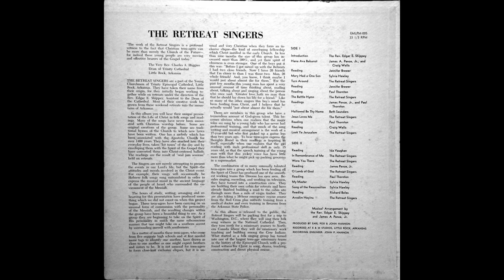Retreat Singers: A Folk Song of the Life of Christ (entire album)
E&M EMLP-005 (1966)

This album comes from the Trinity Episcopal Cathedral in Little Rock, Arkansas.  It was done by the Episcopal Young Churchmen under the direction of the Rev. Edgar E. Shippey.  As the name implies, the album's inspiration came from their retreats in the Arkansas mountains, with musical arrangement assisted by James A. Pence, Jr.
Chronologically it comes between Gere and Williams' Winds of God and the beginning of the epic God Unlimited albums under Tom Belt.  That's a nice place to put it too; it goes "beyond" some of the Episcopal formality of the first but doesn't quite hit the folk "spark" of the early efforts of the second.  It has some narration, which was de rigeur at the time (and would also appear in albums by Ian Mitchell and Sister Germaine) although some of them are readings set against the songs rather than explanatory material.  It has some interesting selections.  The song "Turn Around" is secular and had been featured on Kodak's ads a few years before.  "Were You There" was a staple in part because it was one of the few spirituals Episcopalians were familiar with (it was in the 1940 Hymnal, #80).  There are some other interesting songs and a couple of Hebrew ones as well.
It's a nice album, well done, better technically and in muscianship than most of its Roman Catholic contemporaries, doubtless reflecting both a stronger musical training and better budget.  The group went on to achieve some fame, performing at the National Cathedral in Washington after this album was produced.  Things were starting to move very quickly in the world of Christian folk music, and this album was very much in the middle of that.
The songs and recitations (with performers):
Introduction (The Rev. Edgar E. Shippey)
Hana Ava Babanot (James A. Pence, Jr., and Craig Wells)
Reading (Jennifer Brewer)
Mary Had a One Son (Sylvia Hawley)
Turn Around (The Retreat Singers)
Reading (Jennifer Brewer)
Reading (Paul Thornton)
The Battle Hymn (The Retreat Singers)
Readings (James A. Pence, Jr., and Paul Thornton)
Hallowed be Thy Name (Beth Saunders)
Jesus Loves Me (The Retreat Singers)
Reading (Paul Thornton)
Reading (Craig Wells)
Look Ye Jerusalem (The Retreat Singers)
Reading (Ida Vaughan)
In Remembrance of Me (The Retreat Singers)
Were You There (The Retreat Singers)
Reading (James A. Pence, Jr.)
O Lamb of God (The Retreat Singers)
Reading (Paul Thornton)
My Master (Sylvia Hawley)
Song of the Resurrection (Sylvia Hawley)
Reading (Richard Boles)
Avodim Hoyinu (The Retreat Singers)
Produced by Earl Fox and John Hannon
Recorded at E&M Studios,  Little Rock, Arkansas
Recording Engineer: John P. Hannon